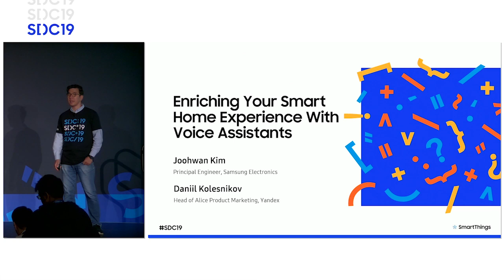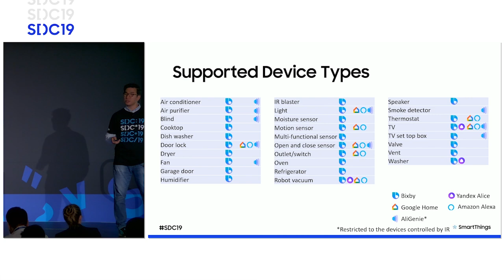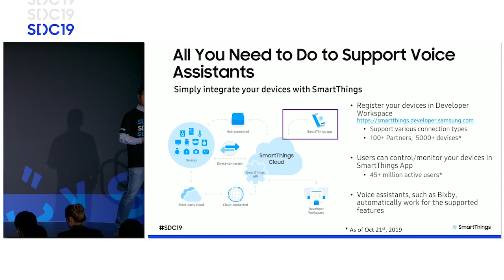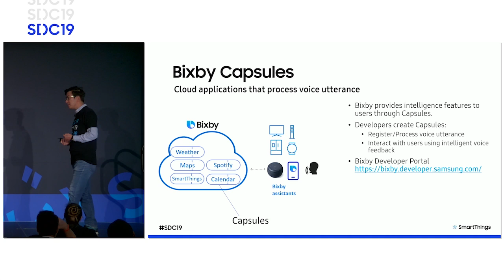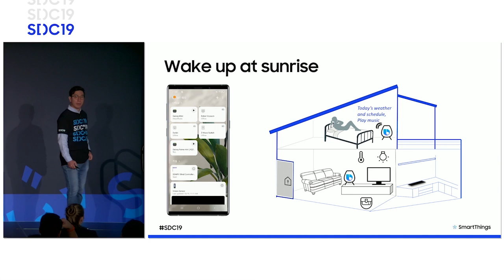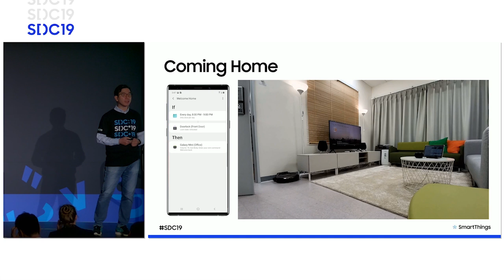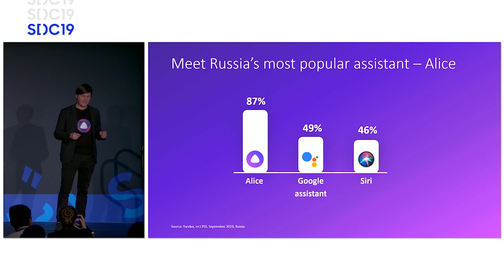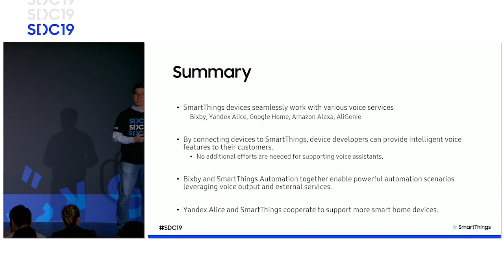Enriching Your Smart Home Experience With Voice Assistants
Enriching Your Smart Home Experience With Voice Assistants - Joohwan Kim and Daniil Kolesnikov